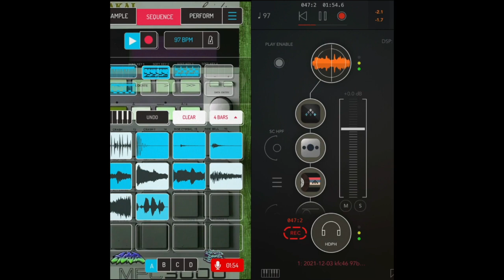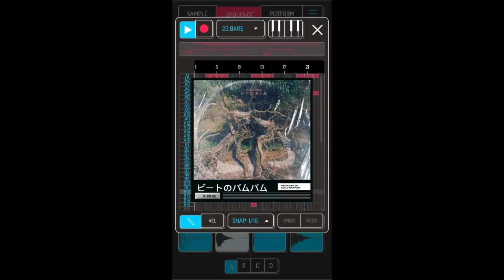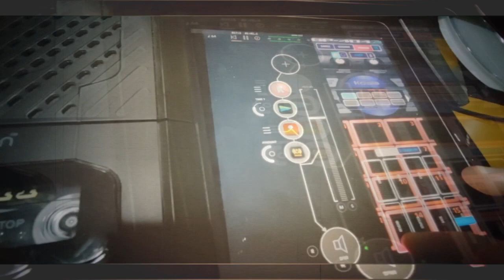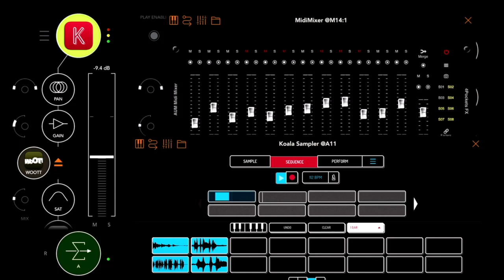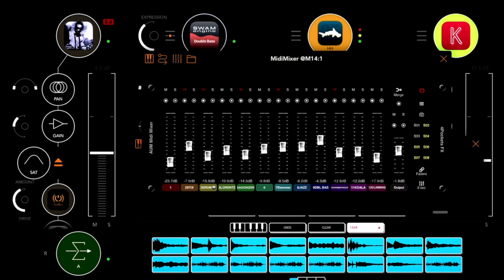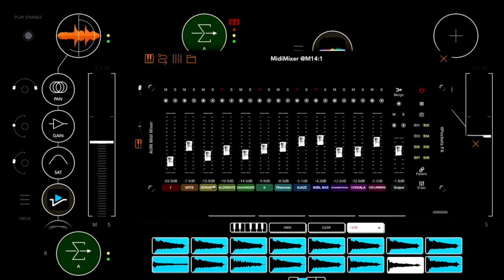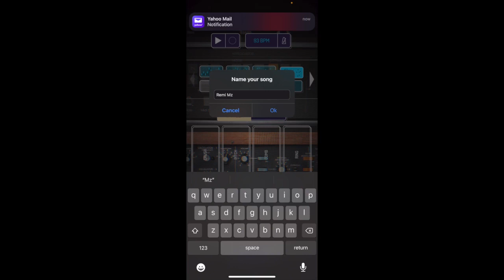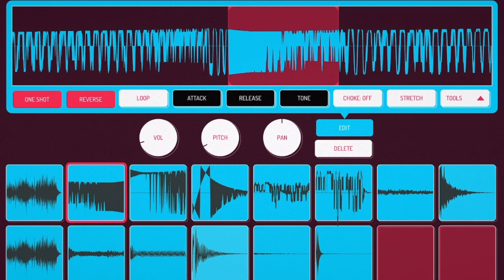Koala Beatcast Flip Challenge 46 submissions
Give your feedback to your favorites beatmaker of the week...

0:00 Opal Rock
2:58 Antarchitecture
5:03 Baldwin
7:19 Bam Bam on the Beat
8:30 BJamminSinceBirth (Featuring Ryming on the Beats)
11:03 Campy
13:27 Da Law
14:54 Dano Bravo
16:22 DasGoods
19:08 Eylvy
20:58 Anjovi
22:55 FunkMoonCamp
25:02 Jokai (Featuring Campy)
27:31 Michael Gerber
30:14 Ridderstedt
32:41 Mars Capone
35:36 Korry Paige
37:39 Mewap
40:09 Mon'J
42:41 Per Locus
45:17 Putney
49:29 Ep1c
51:54 Rhythm Junkie
54:30 Rhyming on the Beats
56:25 Thisn't